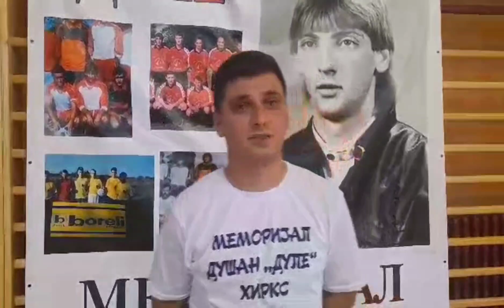Održan memorijal "Dušan Dule Hirks" - izjava organizatora